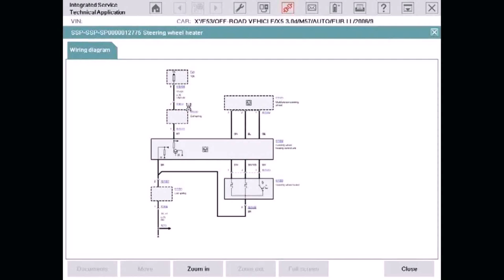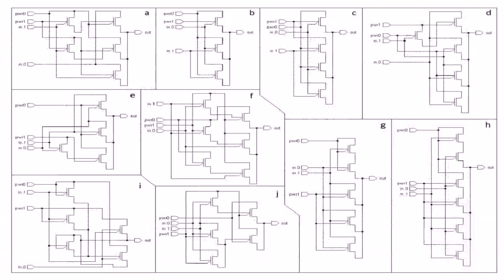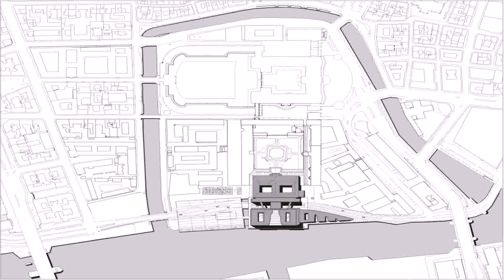House Floor Plans With Library